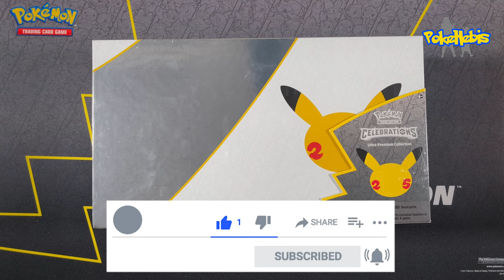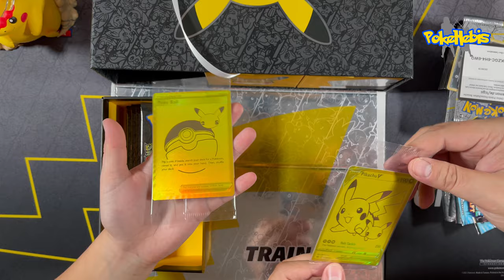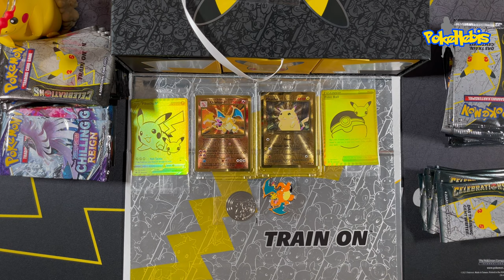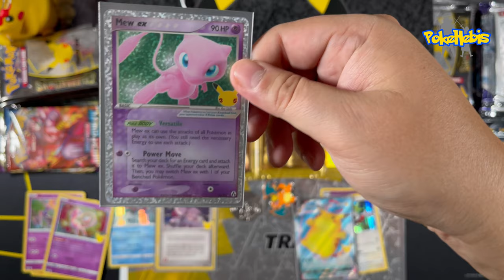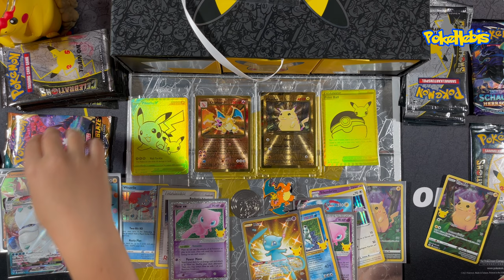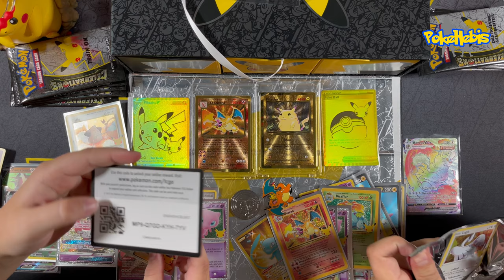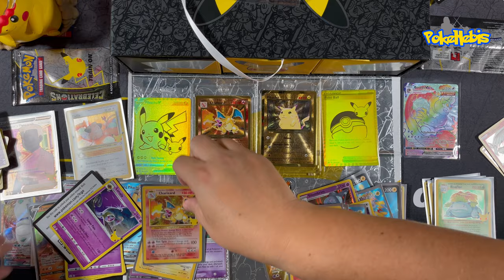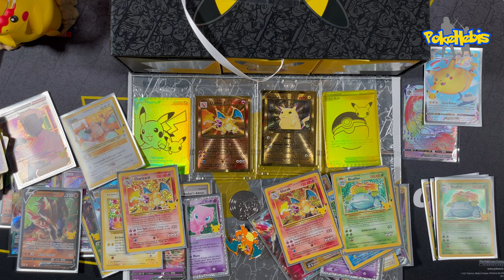Celebrations ULTRA PREMIUM COLLECTION & Giveaway!!!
Wir feiern Pokemon Celebrations mit dem wohl besten Produkt des Jahres der Ultra Premium Kollektion (Collection) und vergeben diesmal auch ein besonders Giveaway!!!

Folgende Karten fehlen uns noch aus dem Set:
Guardevoir EX
Nachtara Goldstar (Tausch gerade in Arbeit)
Zekrom
MRayquaza EX

Wir tauschen gerne gegen andere Celebrations Karten oder andere Pokemon Karten welche ihr bei uns schon gesehen habt.

Folgt uns auch auf Instagram um über aktuelle Videos etc. informiert zu sein

Unser Pokemon Weltrekord (2x Pikachu Rainbow in 5 Min.)